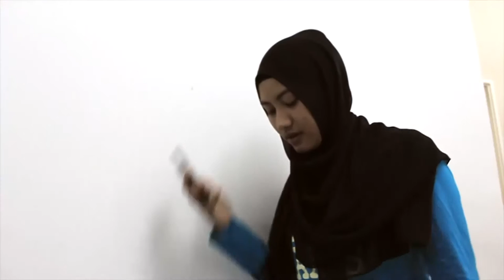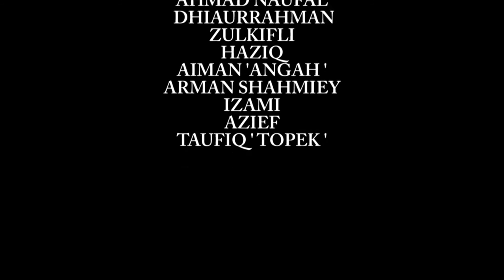Rampas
Its my first video on youtube! Do leave a comment on the comment section below and leave a like :) Hope you guys enjoy it!